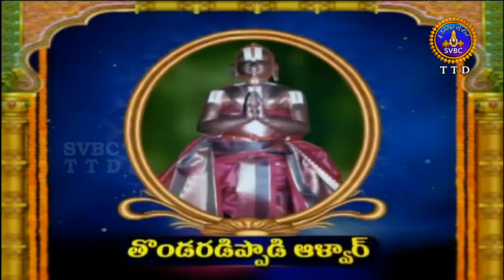ఆళ్వార్ శ్రీసూక్తి | Alwar Srisukti | Ep 2387 | 08-06-19 | SVBC TTD